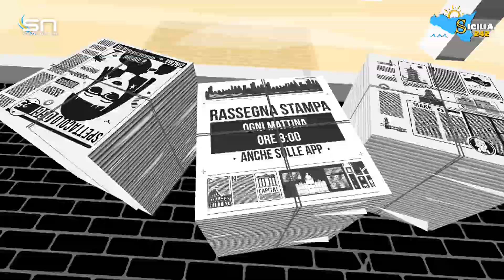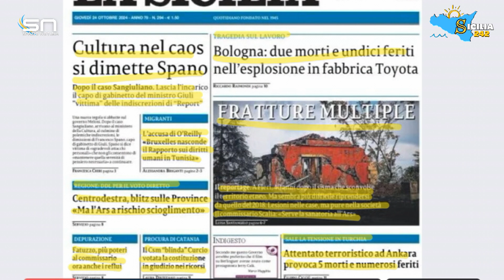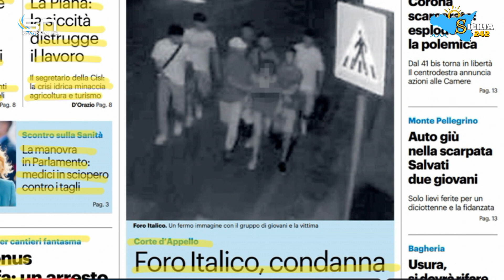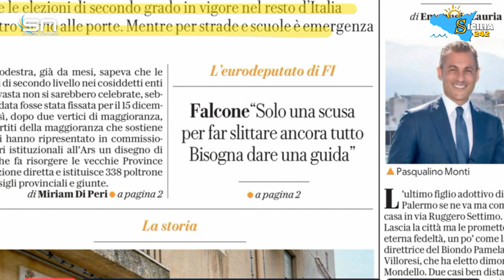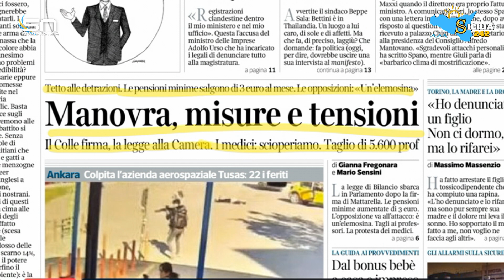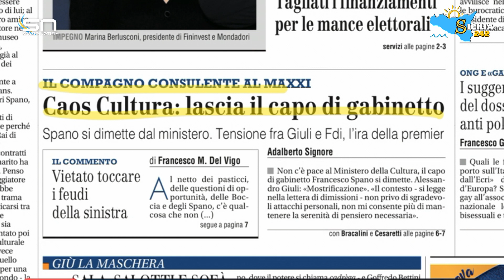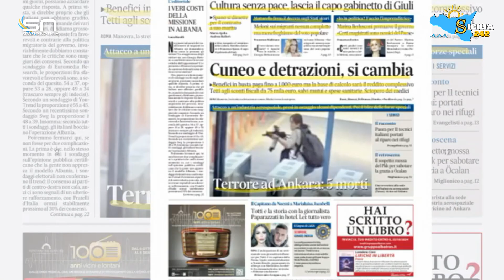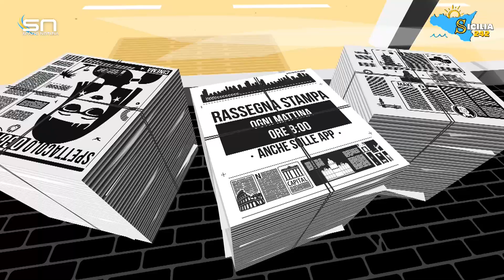Rassegna Stampa (24 ottobre 2024)